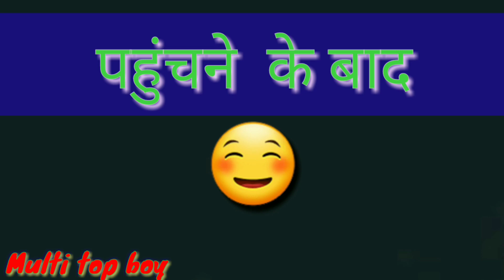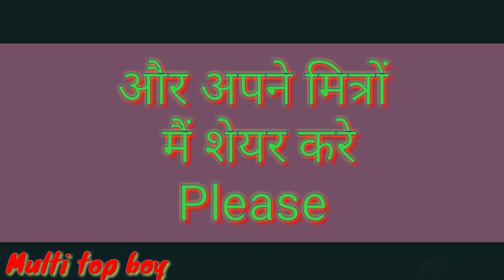RJ KA CINEMA(हिन्दी कॉमेडी) multi top boy( RJ RAJHANS SINGH)chotu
MULTI TOP BOY
RJ RAJHANS SINGH
 मै सभी मित्रो को धन्यवाद देता हु
और आशा करता हु की आपको मेरा यह भी वीडियो पसंद आएगा